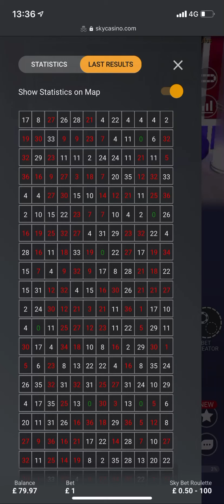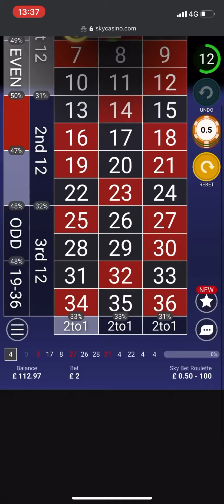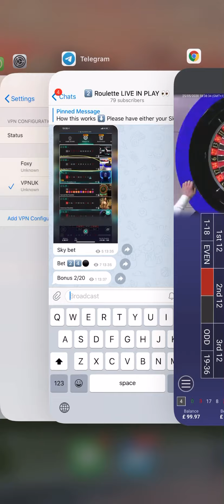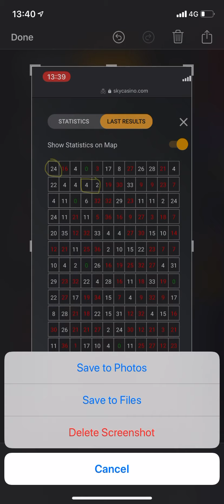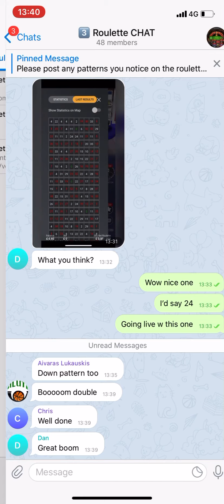Live Roulette Session on SkyBet with my Telegram Channel. (Roulette Predictor) £79 ⤴️ £169 B🔴⚫️🟢M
Watch another live roulette session with my telegram channel as I guide them how to read roulette code and bet on the numbers most likely to appear.

This video shows a great double BOOM hit on 2️⃣4️⃣⚫️ which was thanks to an alert 🚨 from our member Dan in our Roulette telegram Chat after four 4️⃣’s in a row were showing on SkyBet roulette wheel.

Join our free roulette telegram channel today to learn how to play a really good roulette strategy and win with us